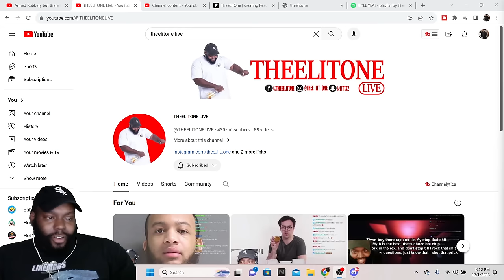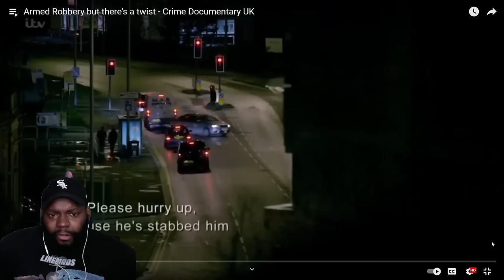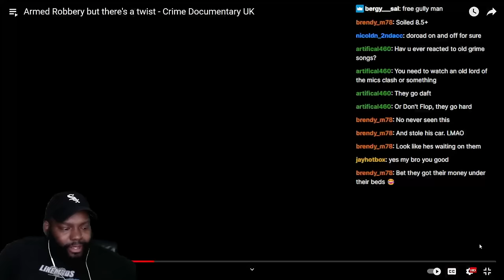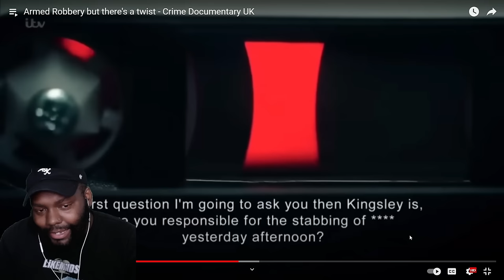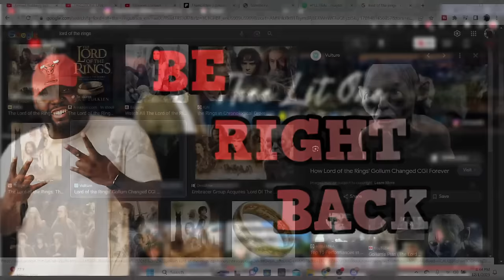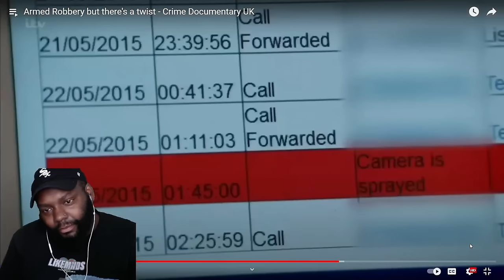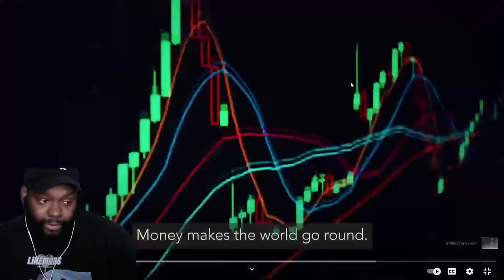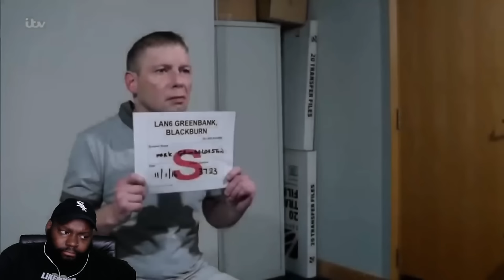CHICAGO DUDES REACTION TO Armed Robbery but there's a twist - Crime Documentary UK